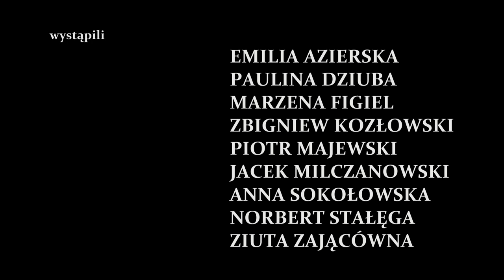Duchy Kamienicy - Teatr Proscenium 2018 - trailer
Teatr Proscenium - Duchy Kamienicy
scenariusz i reżyseria: ZIUTA ZAJĄCÓWNA

Premiera: Kraków 16 czerwca 2018